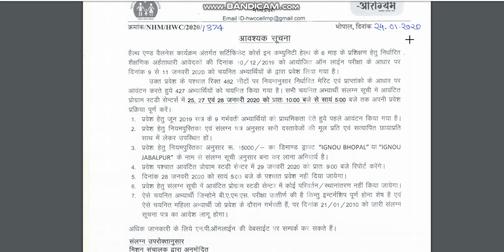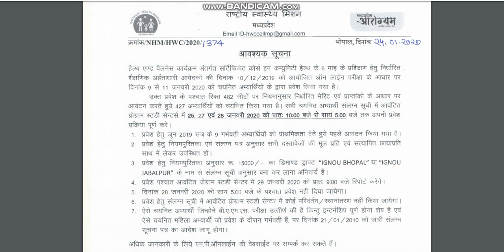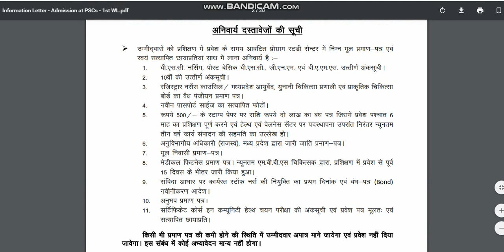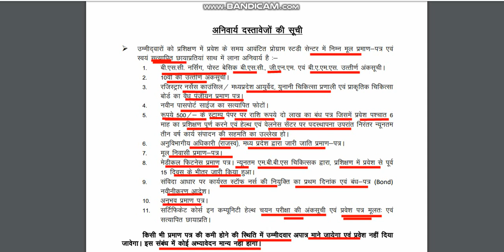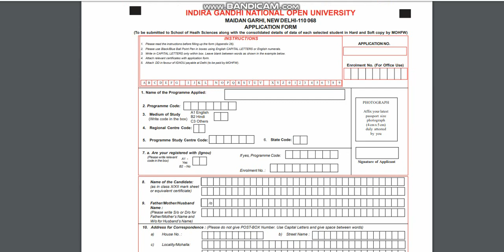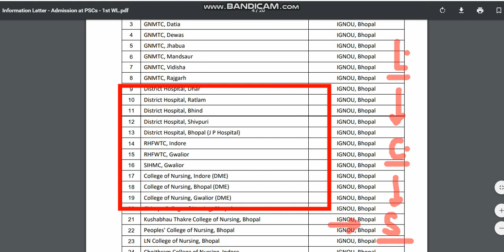MP NHM CHO - WAITING LIST - DOCUMENT VERIFICATION SCHEDULE जारी।